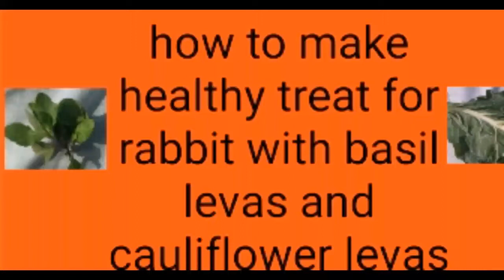how to make treat for rabbit with basil levas and cauliflwer levas.🐇